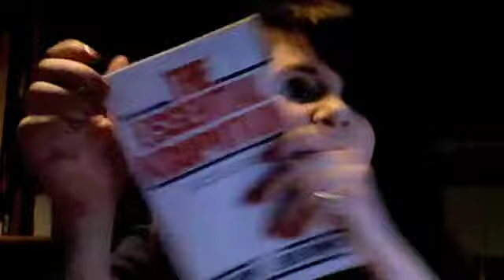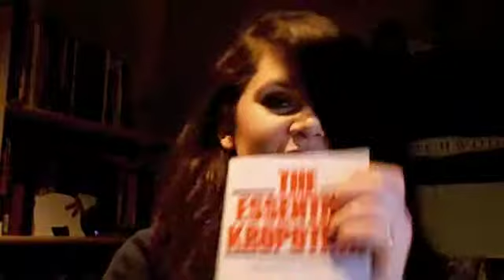I made this video a while ago and forgot what it's about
peanuts!